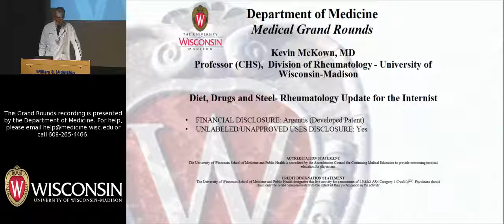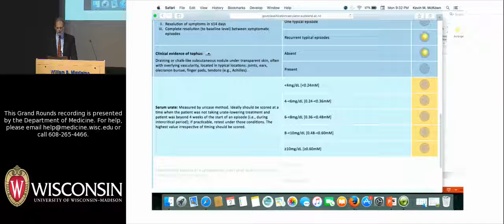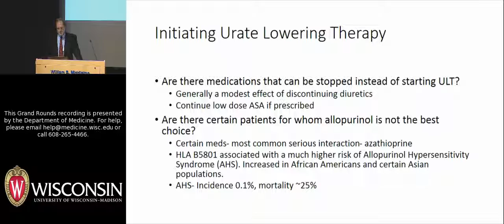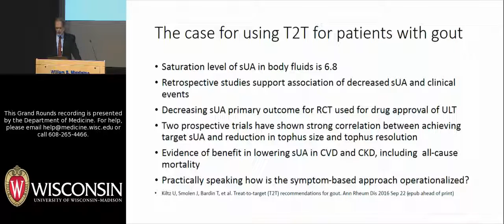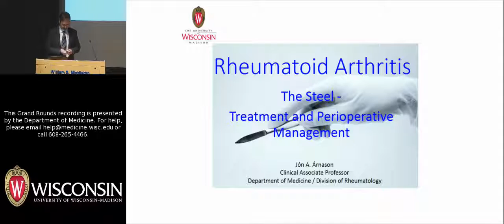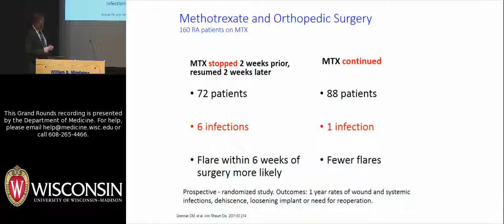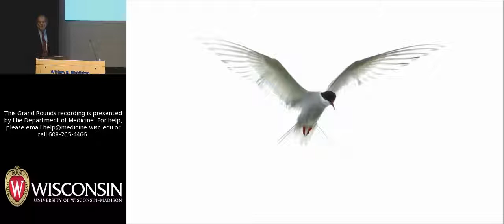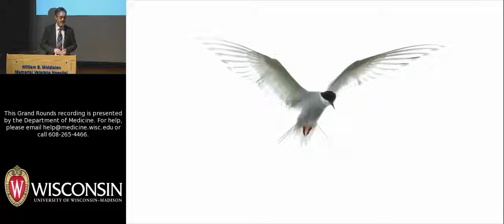1/13/17 Grand Rounds: Diet, Drugs and Steel: Rheumatology Update for the Internist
A clinical update on dietary, pharmaceutical, and technological considerations for treatment of rheumatological conditions is provided by Kevin McKown, MD, Professor (CHS) and Head, Division of Rheumatology and Jon Arnason, MD, Clinical Associate Professor, Division of Rheumatology, both of the Department of Medicine in the University of Wisconsin School of Medicine and Public Health. Dr. McKown directs the UW-Madison Rheumatology Fellowship Program and conducts research on clinical aspects of scleroderma and stem cell transplantation therapy for autoimmune rheumatic disorders. His areas of clinical interest include rheumatic manifestations of viral infections, polymyositis, autoinflammatory disorders including CRMO, SAPHO and Blau Syndrome, and scleroderma. Dr. Arnason is a clinical rheumatologist who earned his medical degree from the University of Iceland and completed his residency and rheumatology fellowship training at University of Wisconsin Hospital and Clinics. The title of their talk is "Diet, Drugs and Steel: Rheumatology Update for the Internist."